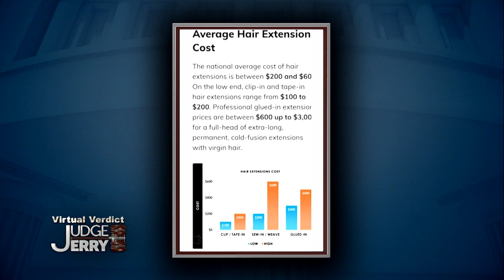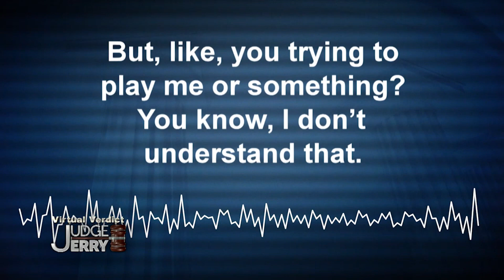Ex-Friend Used Her Loan For A Night At The Casino! | FULL EPISODE | Judge Jerry Springer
Arizona loaned her former friend Sable money, but Sable blew it at the casino and never paid it back!